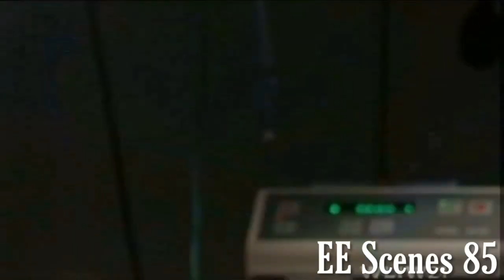EastEnders - Roy Evans Dies (17th March 2003)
Requested By: Chris Churcher